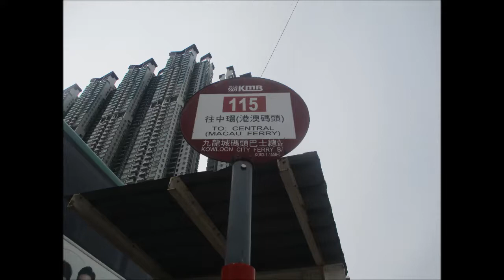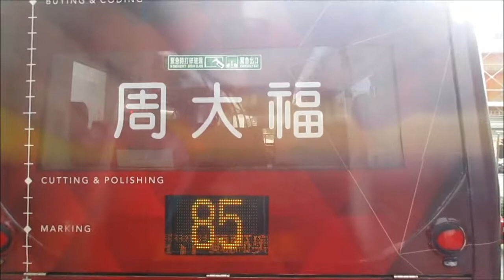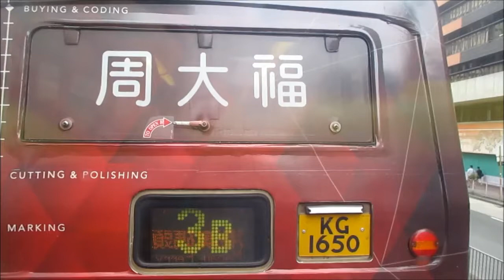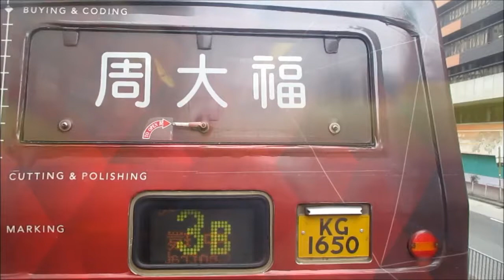NWFB 5832 WA4460@115 九龍城碼頭 － 黃埔花園